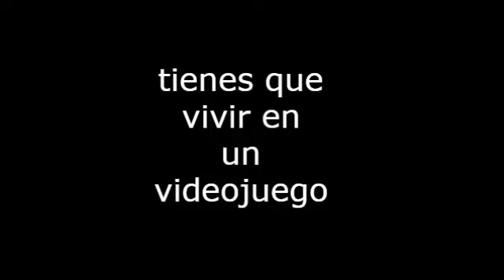mr increible perturbado | Tenes que vivir en un videojuego